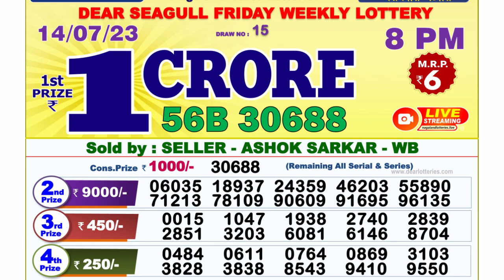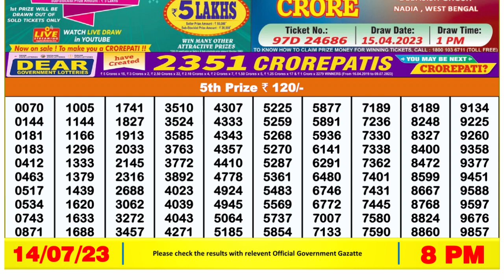🔴 Lottery Sambad Live 08:00pm 14/07/2023 Evening Nagaland State Dear Lottery Result Pdf Download